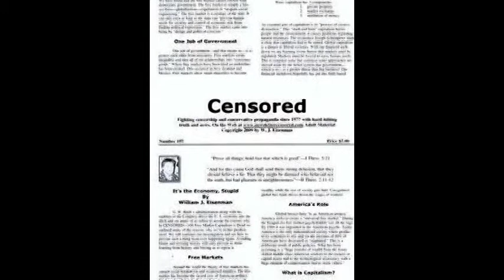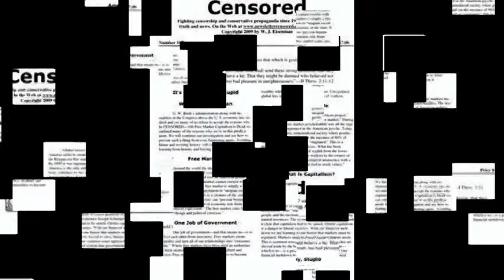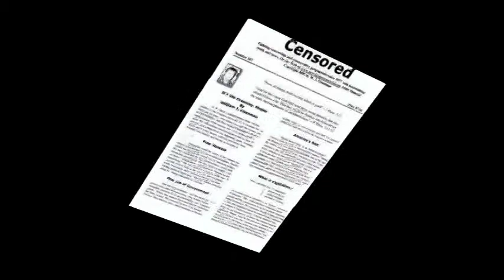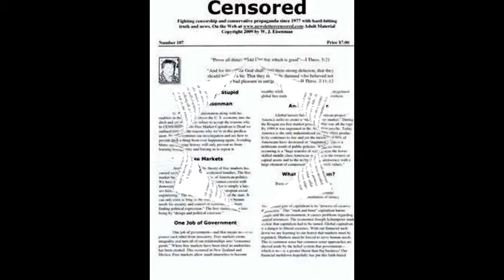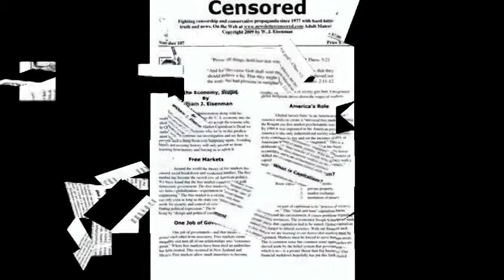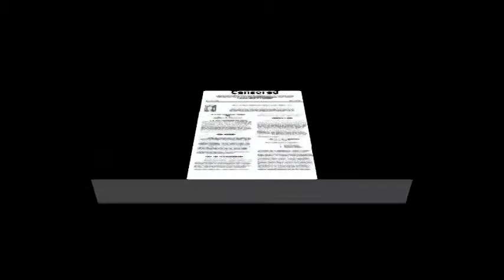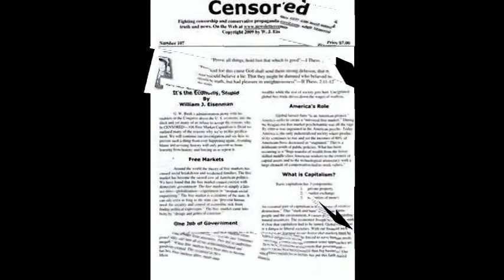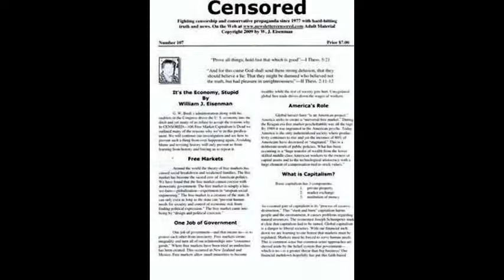Newsletter Censored No. 131-The False Economy